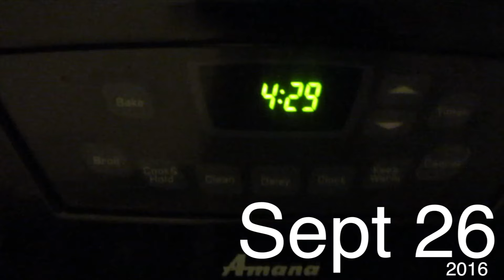LEFT MY LUGGAGE ON THE PLANE! #56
Marcus Monroe vlogs his shows, travels, and all the other weird stuff along at the way.

Marcus Monroe is an award winning comedian and juggler.